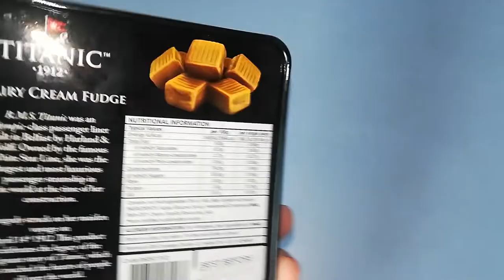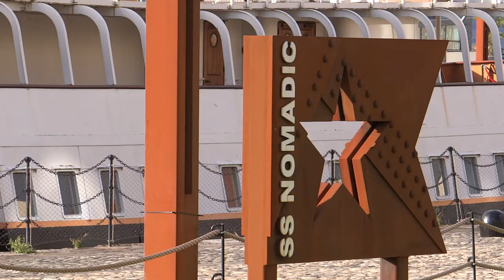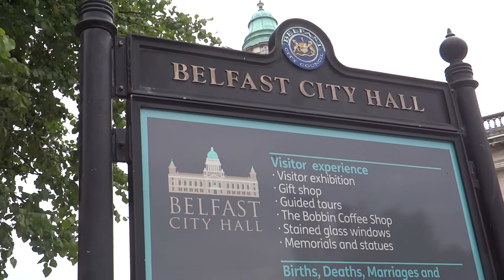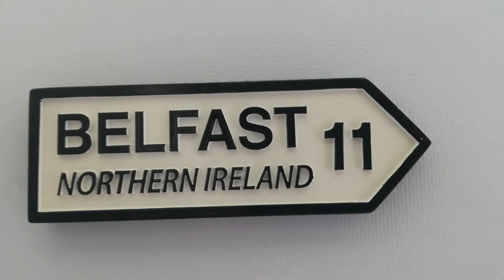296. СЕВЕРНАЯ ИРЛАНДИЯ: БЕЛФАСТ-2. Пьём чай с молоком в Парламенте и идём в музей Титаника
296. СЕВЕРНАЯ ИРЛАНДИЯ: БЕЛФАСТ-2. Пьём чай с молоком в Парламенте и идём в музей Титаника

Бе́лфаст - столица Северной Ирландии, находится в устье реки Лаган, которая впадает в Ирландское море, является главным городом (то есть где находится местопребывание правительства) и порт Северной Ирландии.